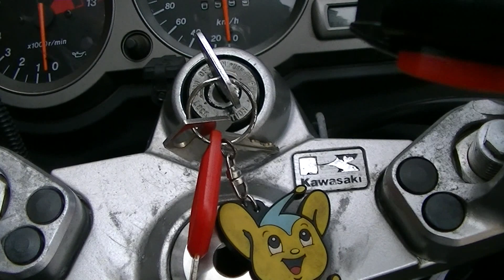黒カワサキ兄弟 Black Kawasaki brother 黒い紳士 欧州仕様 ZX-RR Kawasaki Ninja ZZR1200 カワサキ・ニンジャZZR1200 D-TRACKER